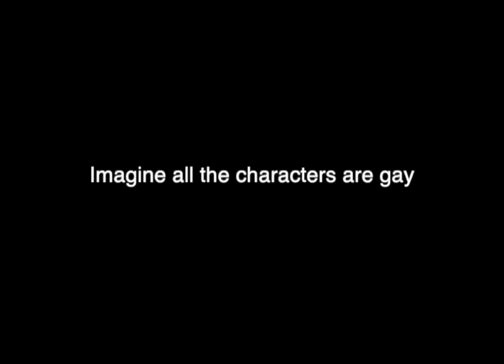Gay Steamboat Willie